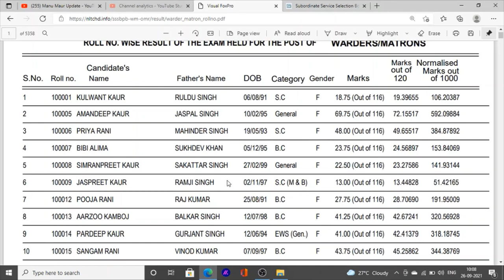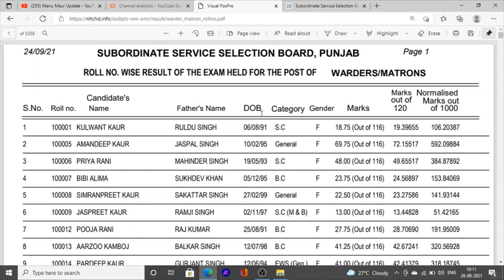Jail warder matron exam result total marks watch on mobile result of jail warder and matron exam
Hello Friends This is a Informative Channel and This Video is Full Information About jail warder exam matron exam result 2021 download result jail warder matron exam result 2021 how to watch result jail warder result on mobile download marks result jail warder 2021 result

short put

for more information about jail warder matron exam 2021